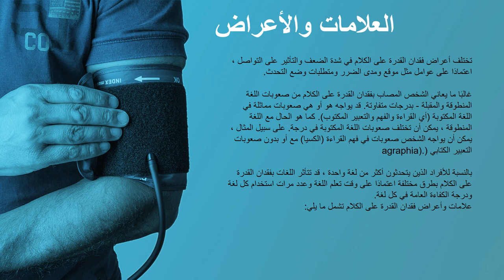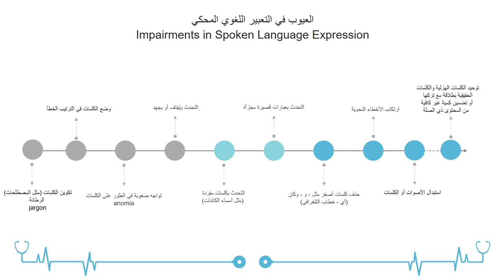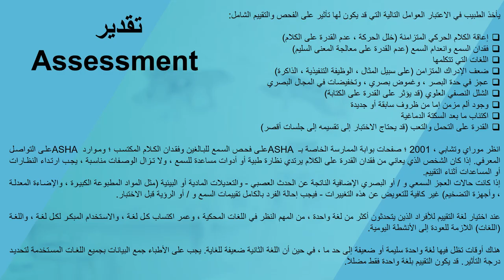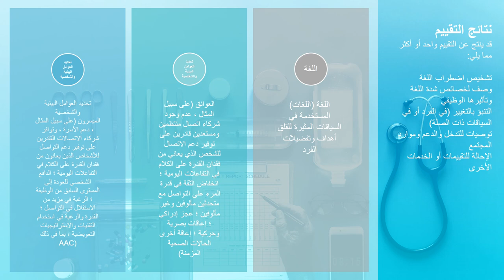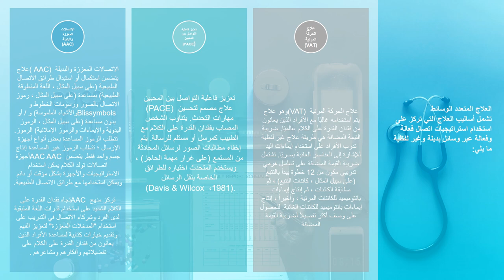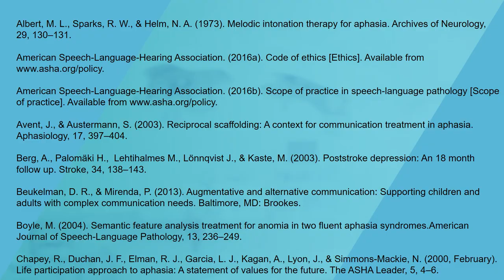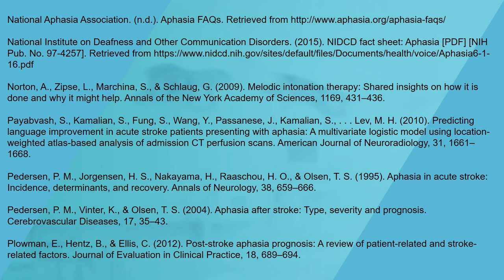الحبسة (فقدان القدرة على الكلام) Aphasia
الحبسة (فقدان القدرة على الكلام)
Aphasia

العناصر التي سيتم التطرق إليها في الفيديو

فقدان القدرة على الكلام
نظرة عامة
الإصابة والانتشار
العلامات والأعراض
الأسباب
الادوار والمسؤوليات
تقدير
علاج او معاملة
مصادر
المراجع

Aphasia
Overview
Incidence and Prevalence
Signs and Symptoms
Causes
Roles and Responsibilities
Assessment
Treatment
Resources
References